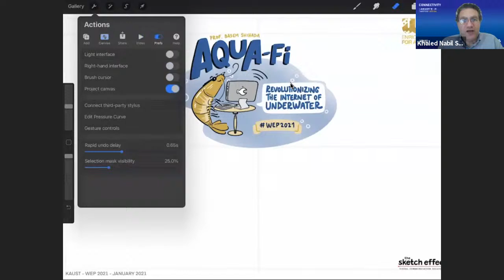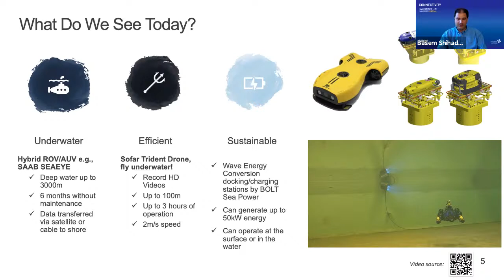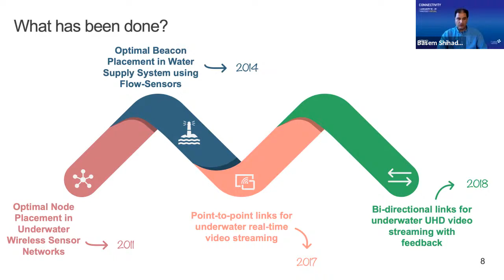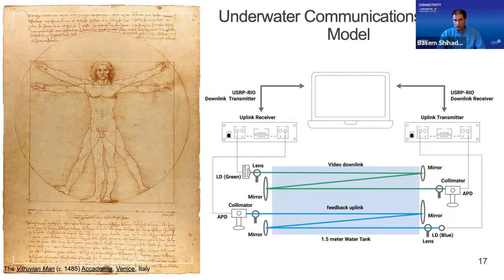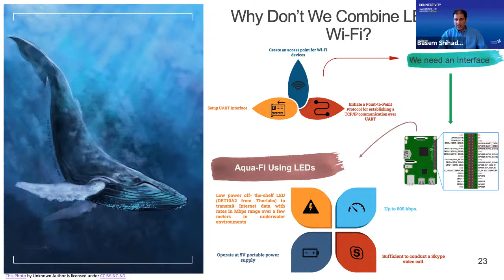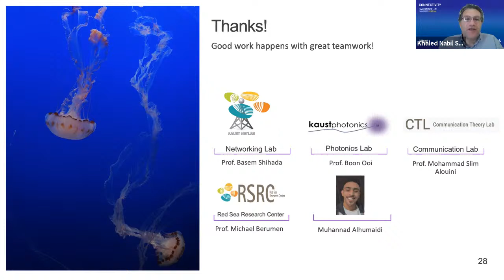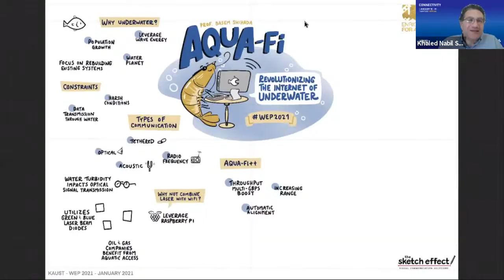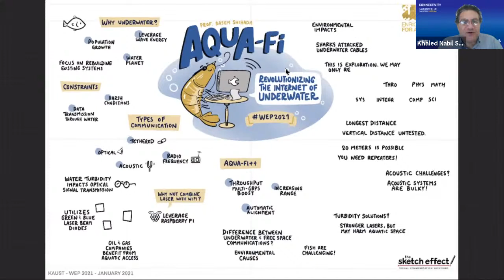Aqua-Fi: Revolutionizing the Internet of Underwater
Prof. Basem Shihada, Associate Professor of Computer Science at KAUST.